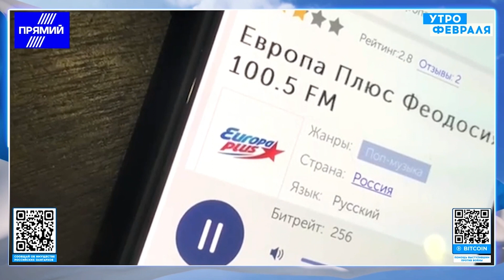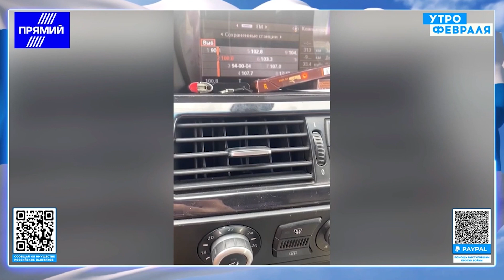В Крыму внезапно объявили эвакуацию. На очереди - большое бегство?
UA - Мешканців Криму закликали евакуюватися – відповідне повідомлення пролунало у місцевому радіоефірі. Чи можуть подібні заклики бути реальними - своєю думкою поділилася Ольга Курносова в ефірі @utrofevralia

RU - Жителей Крыма призвали эвакуироваться - соответствующее сообщение прозвучало в местном радиоэфире. Могут ли подобные призывы быть реальными - своим мнением поделилась Ольга Курносова в эфире @utrofevralia